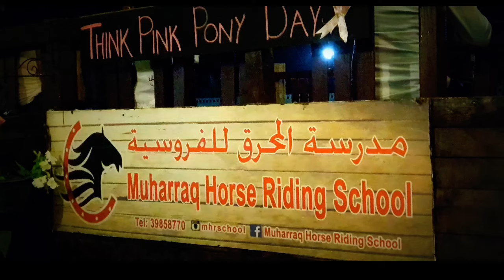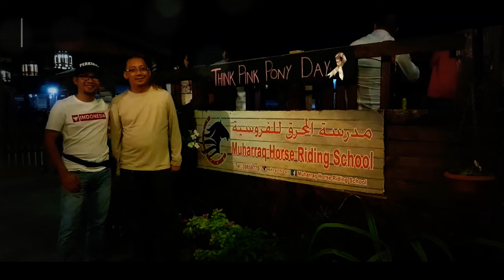Perkibar Kids Horse Riding